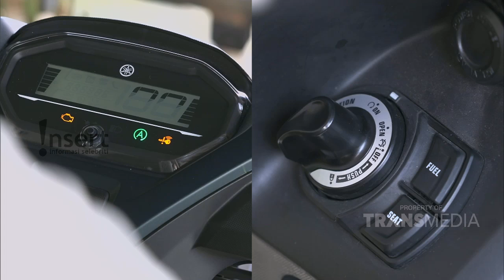Ini Nih ANDALANNYA RIDWAN GHANI Di Jalanan! | INSERT STORY (28/8/23)